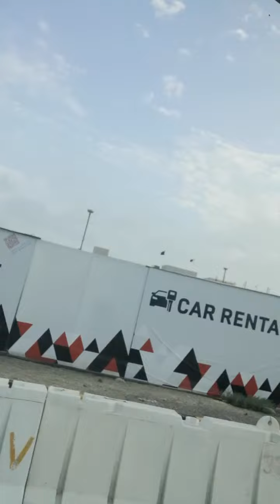बहराइनको यरपोर्ट देखि राजधानी मानामा सम्मको यात्रा